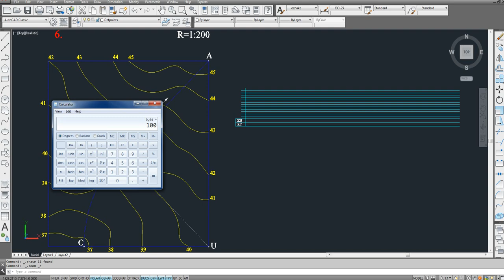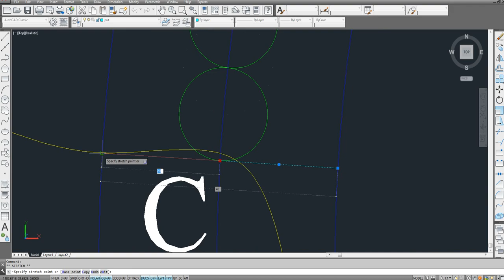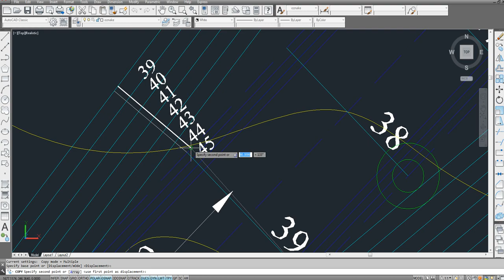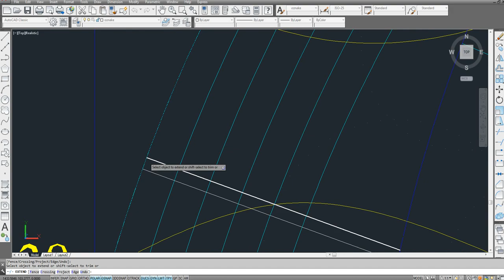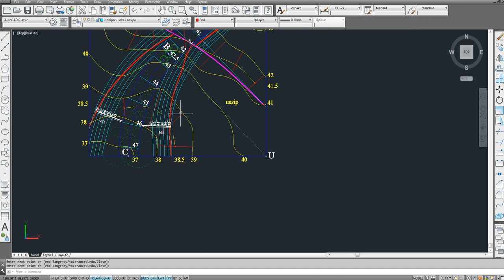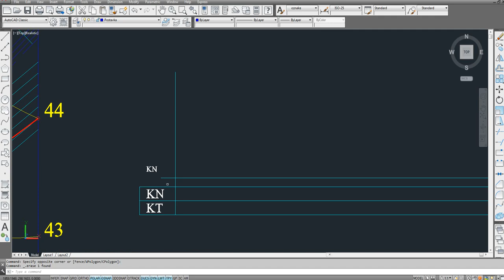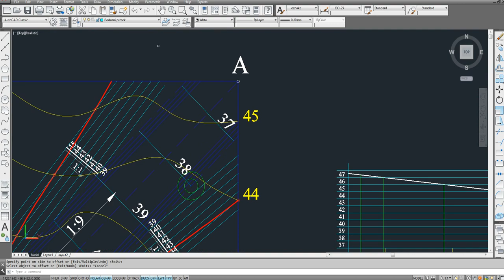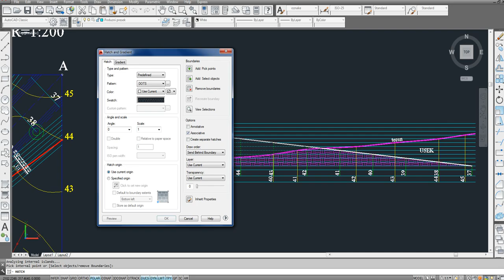Računarska geometrija, vežba 11